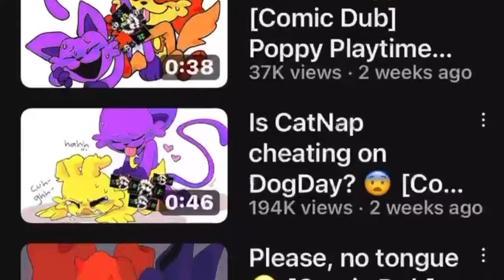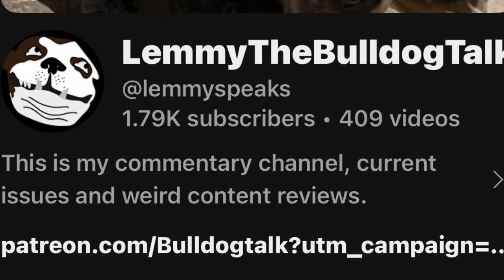SlothieComics Don’t advertise yourself like this….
This is constructive criticism, those who want to say I’m a big fat meanie have fun with that.